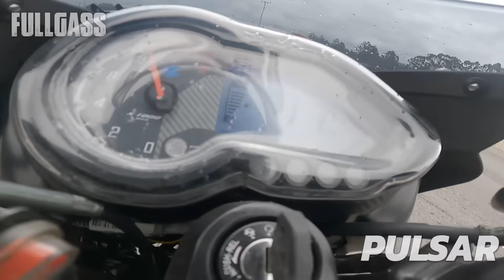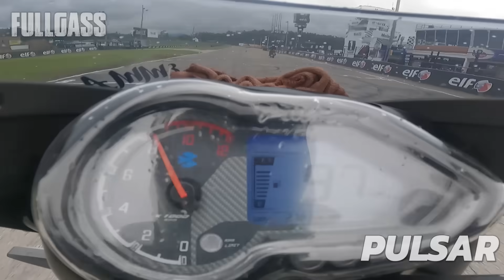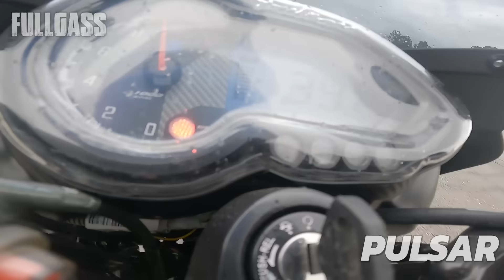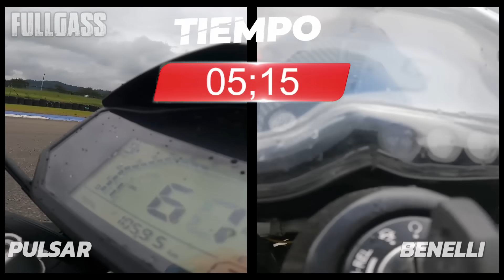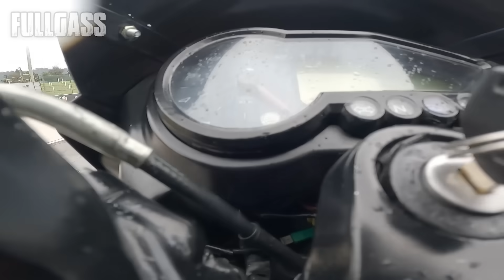Batalla de 180CC 😍 Benelli 180s VS Pulsar 180 FI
Una batalla de motos 180cc !! será que la moto icónica pulsar 180gt le ganara a la nueva tecnología que trae benelli? cual ganara?

ZEUSS COLOMBIA
Estaciones de servicio por todo COLOMBIA
Síguelos en instagram y prepárate para ganar muchos premios junto a Fullgass Y Zeuss

THE HOUSE TECHNOLOGY - todo lo que quiera de Go Pro a todo el Pais
Carrera 68a #43-28 Medellin - Antioquia

Quieres Ir a una grabación? estar en whatsapp con el calvo? saber mas de la produccion de Fullgass? unete ya mismo a las membresias de FullGass en el sigueinte link